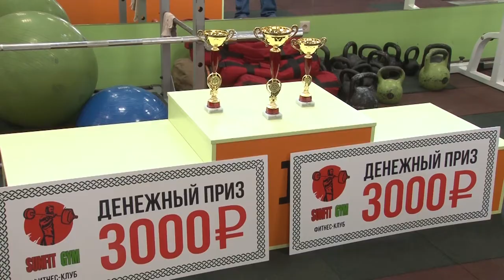Соревнования по мас-рестлингу в Анапе